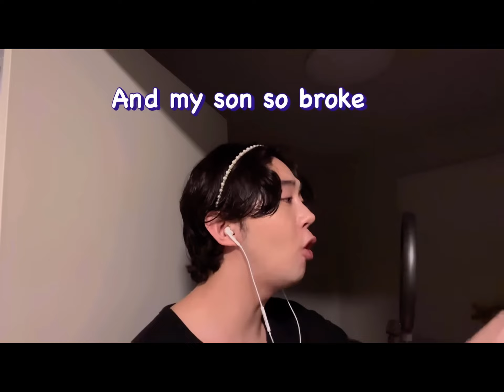If Asians had a rap